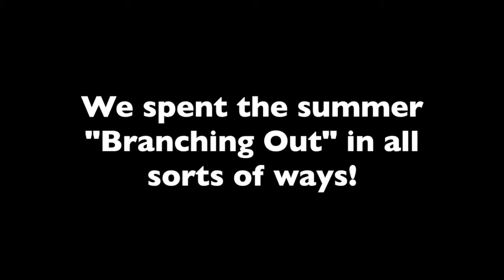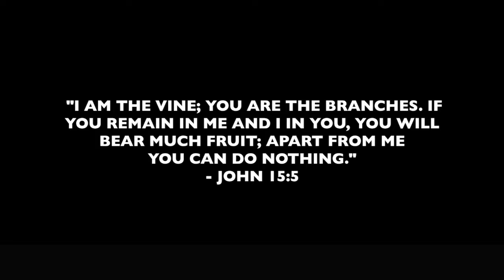Branching Out - Okoboji Vine Project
"Growing" Wall Art project for theme Branching Out summer camp 2017 @ Lake Okoboji U.M. Camp